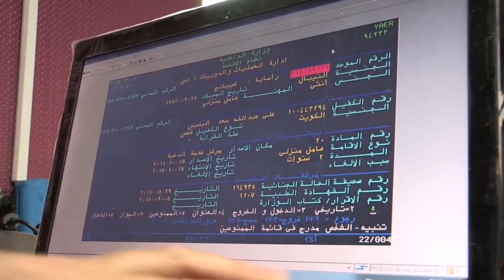kuwait tamil news | 08-MAR-23 | Kuwait Tamil Media | gulf news tamil